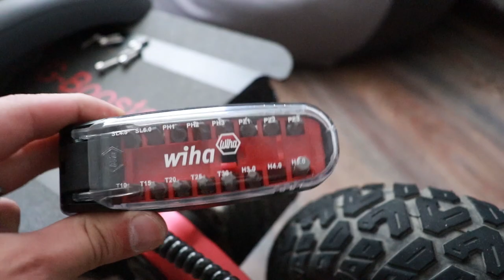Кастомные крылья для Kugoo G-Booster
Потихоньку дорабатываю электросамокат Kugoo G-Booster

У кого заказывал.
Искать в телеге @Grach762